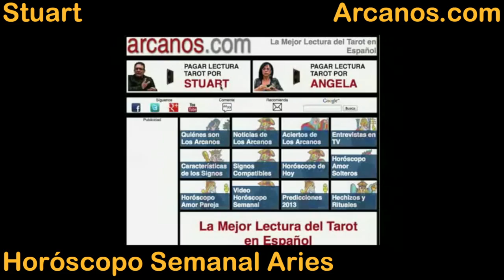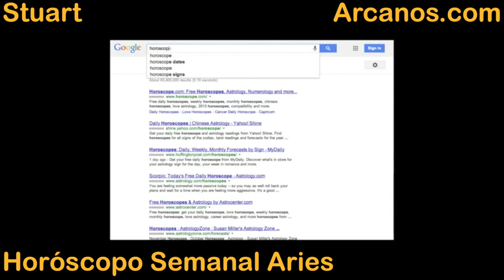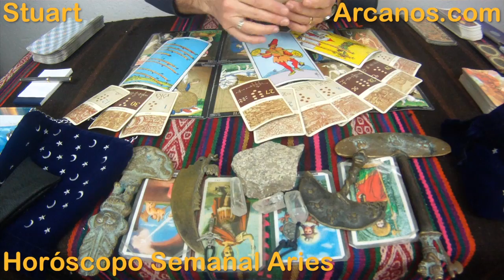Horoscopo Aries del 4 al 10 de enero 2015 - Lectura del Tarot